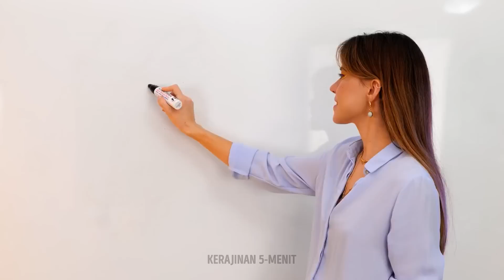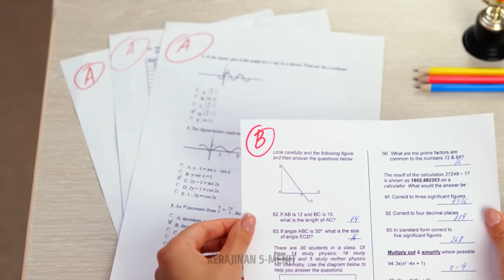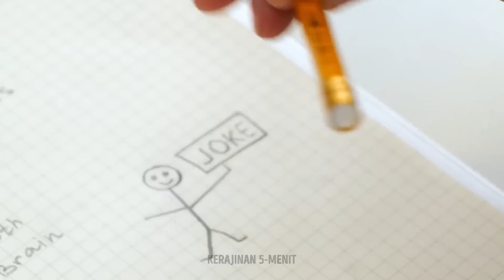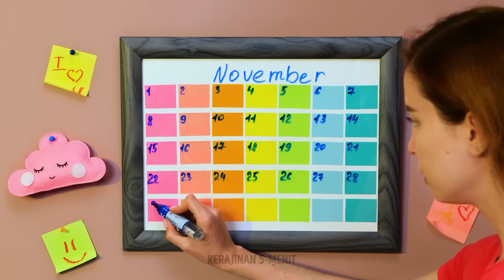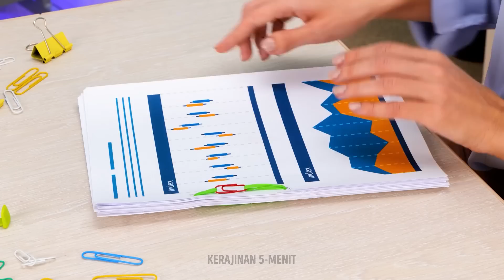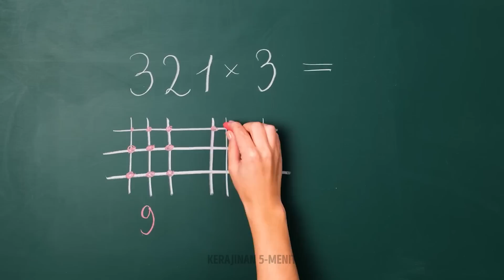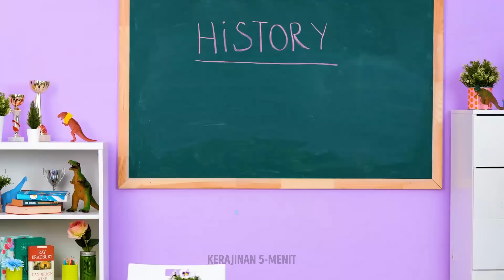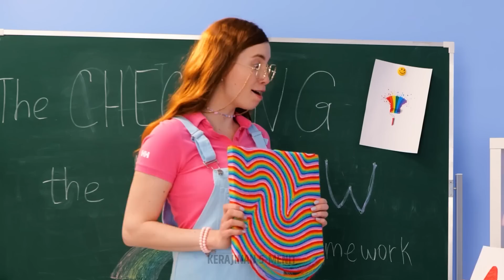Peretasan Sekolah Jenius 🤩 Trik Brilian Untuk Siswa Cerdas dengan Kerajinan Tangan 5 Menit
🔍 Butuh cara kreatif untuk mengatur materi belajar Anda? Temukan pengaturan stasiun belajar DIY terbaik yang akan membuat sesi belajar Anda menjadi mudah! Mulai dari pengatur meja yang penuh warna hingga solusi penyimpanan yang cerdas, Anda akan memiliki segalanya di ujung jari Anda. 🖇️✏️ 🎒 Apakah tas ransel Anda berantakan? Bersiaplah untuk beberapa trik mengatur tas ransel yang akan mengubah kehidupan sekolah Anda. Pelajari cara mengemas tas Anda seperti seorang profesional, menjaga perlengkapan Anda tetap rapi, dan tidak pernah kehilangan jejak barang-barang penting Anda lagi. 🎒🌈 📌 Butuh motivasi belajar? Temukan tips dan trik yang menginspirasi untuk tetap termotivasi sepanjang tahun ajaran. Mulai dari menetapkan tujuan hingga memberi penghargaan pada diri sendiri, Anda akan menemukan motivasi yang Anda butuhkan untuk menaklukkan tantangan akademis apa pun yang menghadang. 💪🌟

WAKTU: 00:02 - Buku catatan DIY yang luar biasa 00:55 - Peretasan sekolah yang jenius 01:15 - Kiat menggambar yang keren 01:25 - Peretasan sekolah dan kantor yang mengagumkan